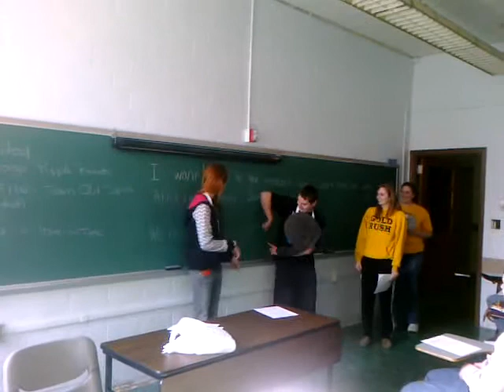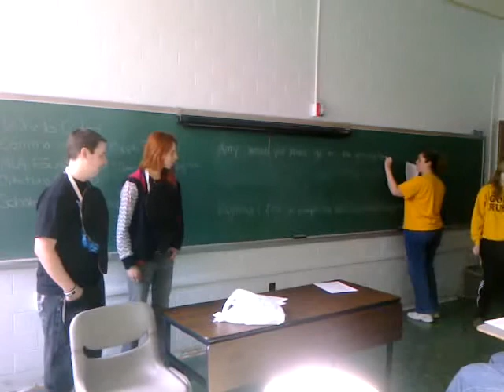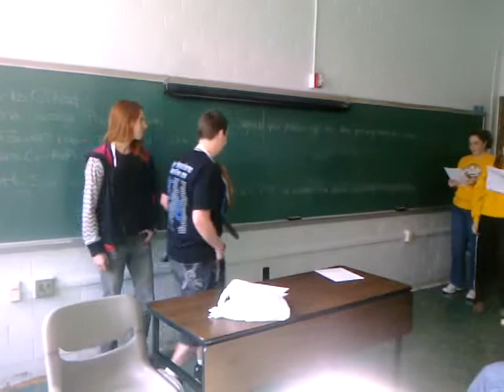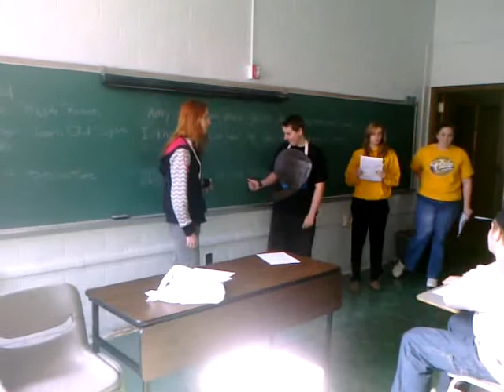The Comma Players: Sarah Einstein's English 102 students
Proving, once again, that I always get the best students, here is a presentation on how to use commas by English 102 students.  It's a little hard to hear, but essentially, two students wore "comma suits" and asked the class to place them correctly within sentences.  Yes, this is the sort of thing that makes English teachers a little weepy, in a good way.